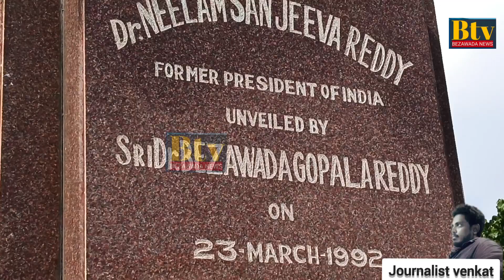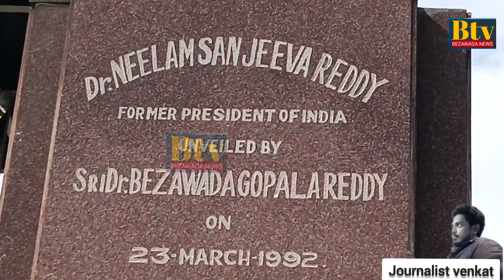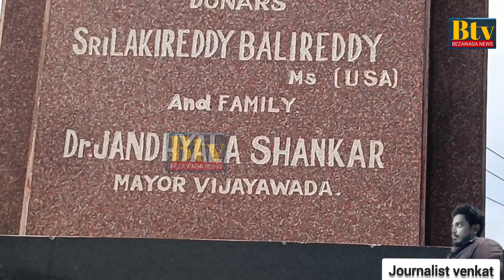బ్రతికుండగానే విగ్రహం పెట్టిన ఘనత ఆయనకే | He is credited with erecting the statue while he was alive